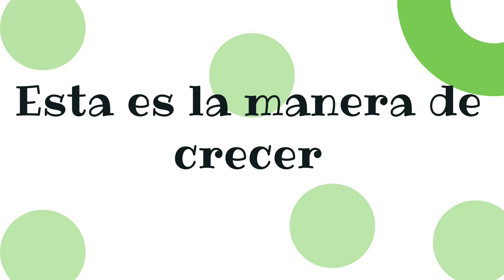¿Cuál es la manera correcta de crecer laboralmente?